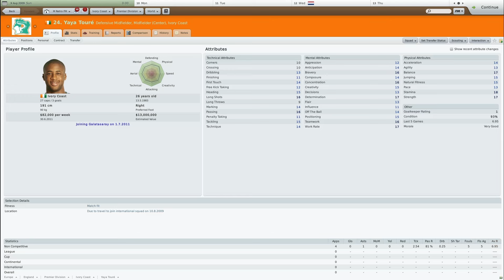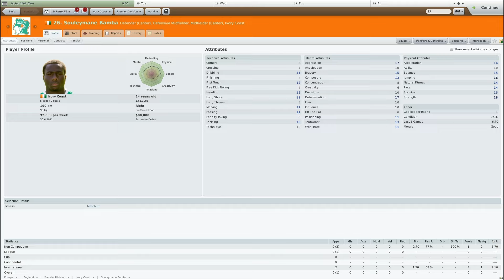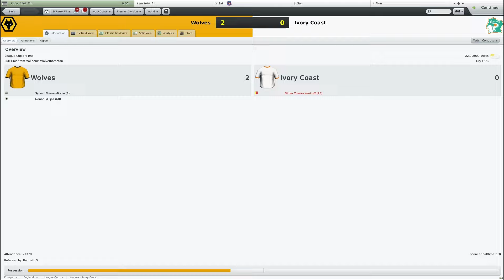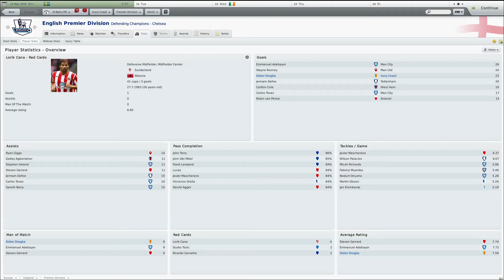I Made The Ivory Coast National Team a Premier League Side on FM 2010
In the 2000's the Ivory Coast national team was a formidable side, arguably the greatest Africa has ever produced. After disappointing in 3 World Cup's they'd finally get their hands on Silverware winning the Africa Cup of Nation's in 2015. But how good is this team if they compete in the Premier League of 2010? Find out in this video.

00:00 Intro
00:32 Ivory Coast's Squad
01:27 Ivory Coast in the Prem Season Review
03:46 End of the Season Table
03:57 Squad Statistics
04:35 Outro